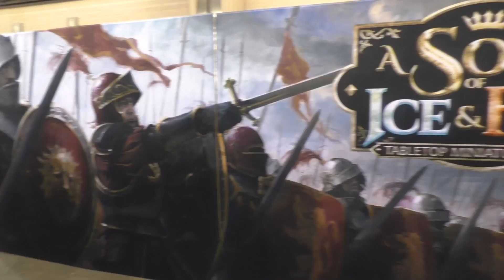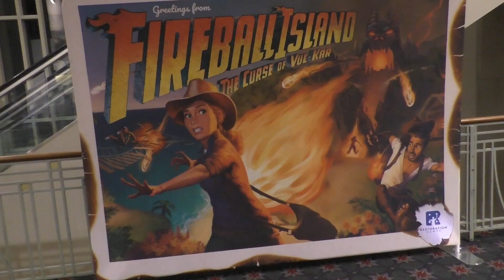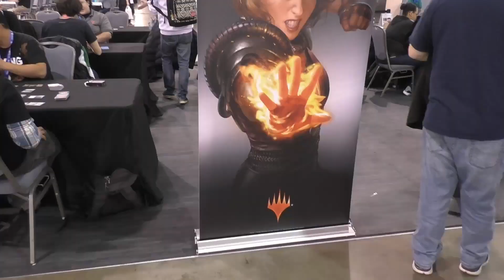My PAX Unplugged 2018 Experience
PAX Unplugged 2018 took place at the Pennsylvania Convention Center in Philadelphia from November 30th thru December 2nd. The event focused on Tabletop games such as Star Wars X-Wing, Warhammer 40k, Dungeons and Dragons, Magic: The Gathering and more!